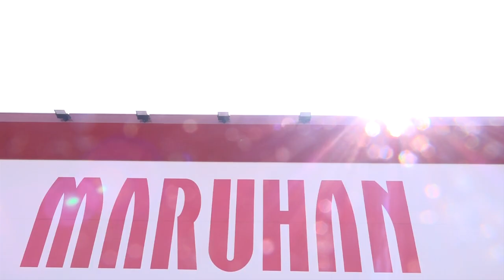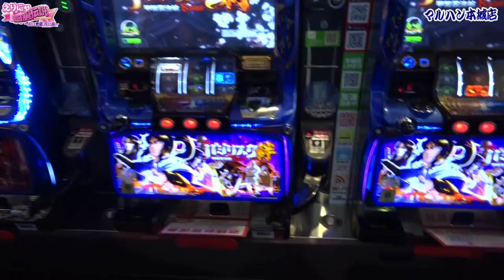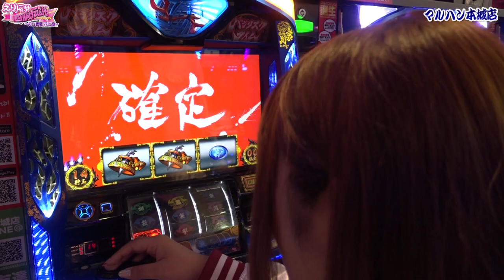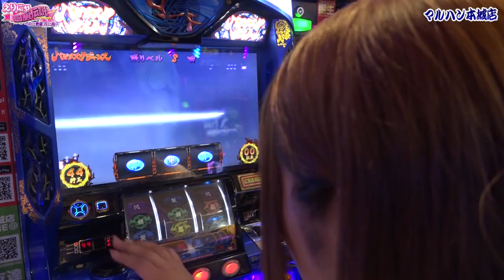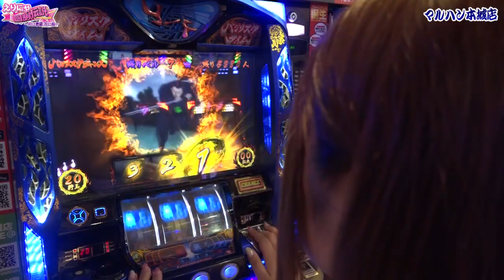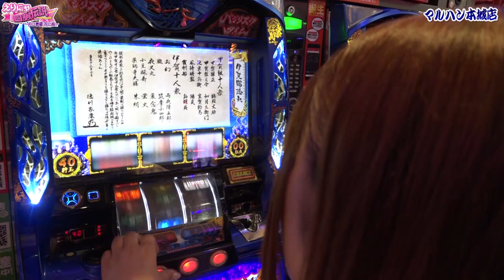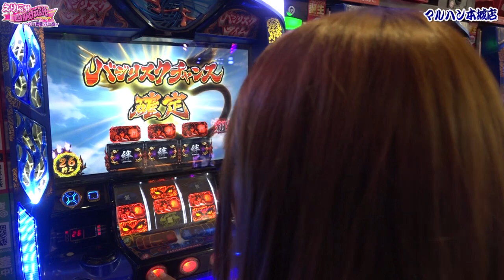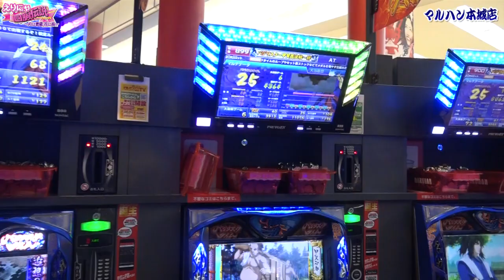‹パチスロ›えりにゃ回胴伝説 #044 マルハン本城店【P-martTV】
★P-martTV最新情報はHPをチェック！
★実戦機種：バジリスク～甲賀忍法帖～絆
バジリスクが大好きで天真爛漫な彼女が、様々な伝説ミッションに挑戦するゆる～いバラエティ番組。

撮影協力店舗は、福岡県北九州市にあります
「マルハン本城店」さんです。

出演：えりにゃ　撮影協力店舗：マルハン本城店
実戦機種：